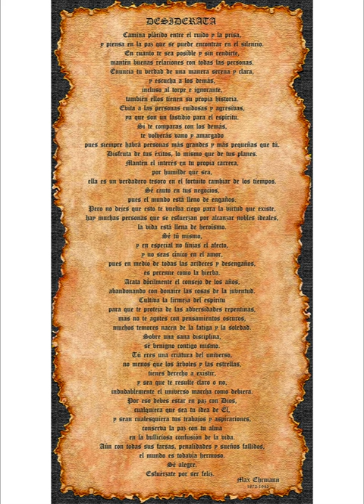Hermoso Cuadro del Poema Desiderata de Max Ehrmann del Año 1927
Hermoso Cuadro del Poema Desiderata.
De Max Ehrmann, del Año 1927.
Varios Modelos.
En lona vinílica, listo para enmarcar o colocar en bastidor.
Nuevo, en perfecto estado ,y de excelente calidad.
Envíos a cualquier parte de argentina.
Múltiples formas de pago.

Links de mis Publicaciones mas Relevantes relacionadas al Poema Desiderata y a Max Ehrmann, Etc:

En la descripción, encontrará todos los detalles.
Sus consultas son bienvenidas.
Espero su visita !!!.